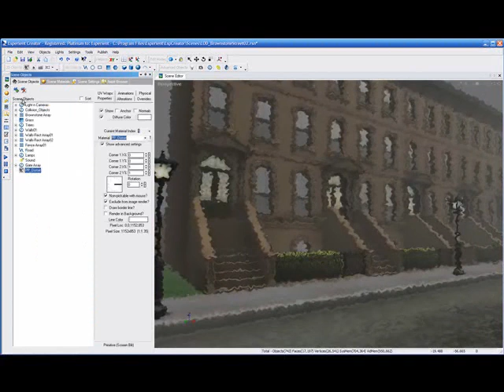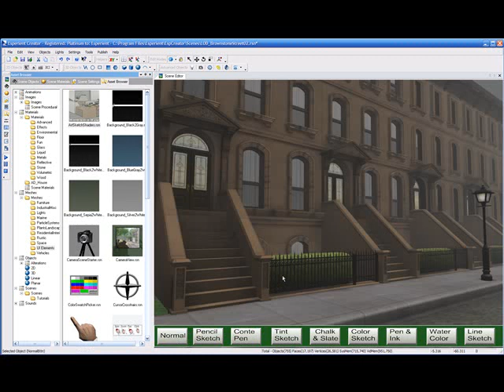post-processing SmartShaders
This video demonstrates how a SmartObject - in this case a selection of post-processing shader effects - can be simply dragged and dropped onto an architectural model to change the look and feel of the application